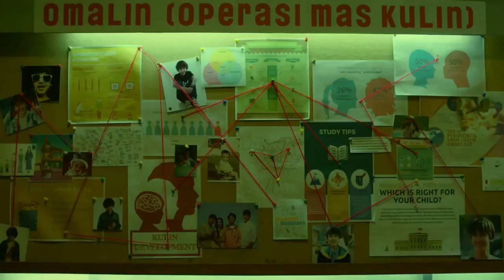Official Trailer TERLALU TAMPAN (2019) - Ari Ilham,Marcelino Lefrandt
TRAILER TERLALU TAMPAN
line webtoon indonesia, terlalu tampan, siap mimisan di bioskop, film, bioskop indonesia, film indonesia, dimas danang, rachel amanda, marcelino lefrandt, iis dahlia, calvin jeremy, tarra budiman, nikita willy, ari irham